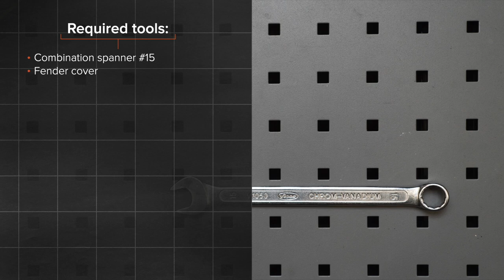Hvordan bytte multireim / kileribberem der på FIAT PUNTO 199 [AUTODOC-VIDEOLEKSJONER]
Hvordan bytte multireim / kileribberem på FIAT GRANDE PUNTO 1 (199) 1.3 Hatchback 2005–2018 [AUTODOC-VIDEOLEKSJONER]

Multireim for kjøretøyet FIAT Grande Punto Box Body / Hatchback –06.2013) / ALFA ROMEO MiTo –...) / ABARTH Grande Punto –12.2012) / ABARTH Punto –...) / ABARTH PUNTO EVO –02.2012) bør som regel erstattes i én og samme prosedyre. Det er imidlertid noen små forskjeller, på grunn av spesifikke egenskaper ved kjøretøyets design.

Alle video- og PDF-veiledninger om utskifting av deler i FIAT GRANDE PUNTO: last ned og se på AUTODOC CLUB

0:00 — FIAT GRANDE PUNTO – multireim: trinn-for-trinn veiledning for utskifting
0:27 Løft bilen med en jekk eller plasser den over en smøregrav.
0:39 Dra Poly-V-belte strammeren til side.
0:47 Ta bort Poly-V-beltet.
1:41 Monter Poly-V-beltet.
1:48 Returner strammehjulet til dens originale posisjon.
2:02 Senk bilen